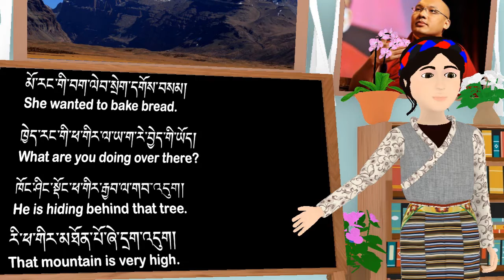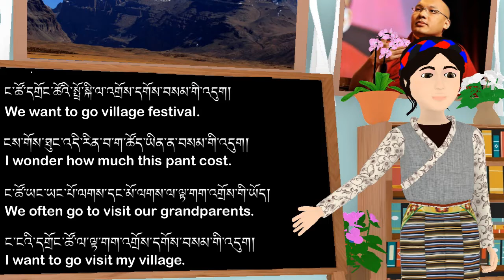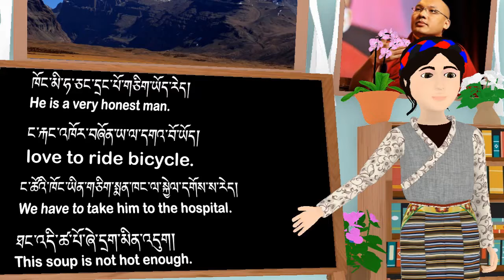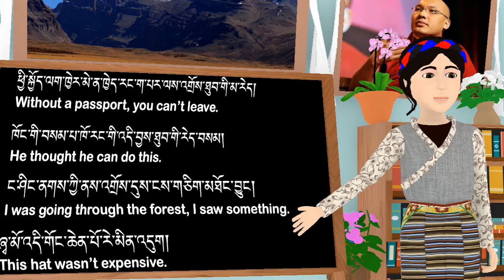Learn Tibetan & English part 7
OgyenDorlma བོད་སྐད་ཨིན་སྐད་སྦྱོང་ཡ་ལ་བདུན་པ།